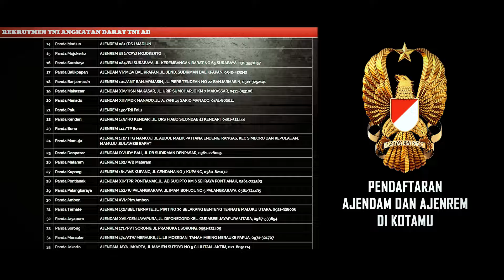TELAH DIBUKA ! PENDAFTARAN BINTARA PK TNI AD GELOMBANG II TA 2024